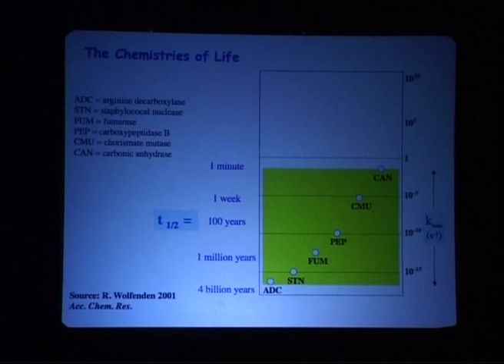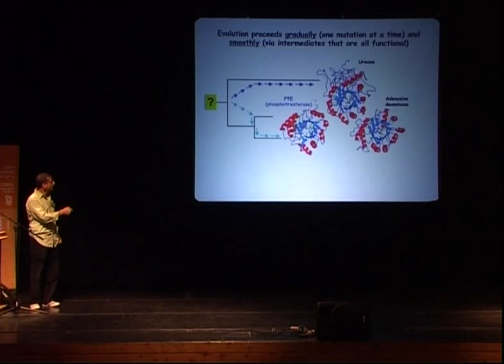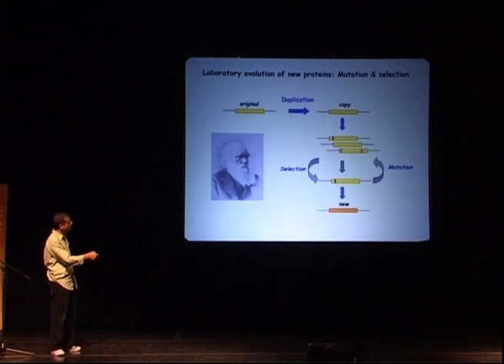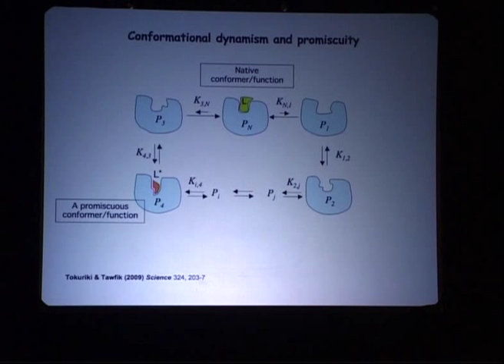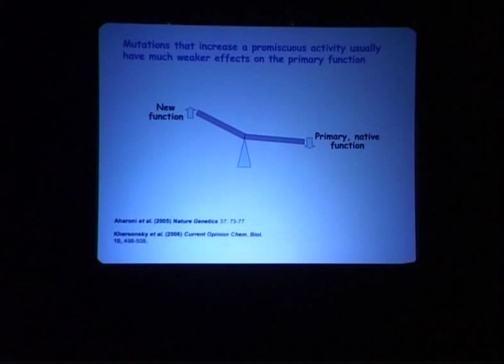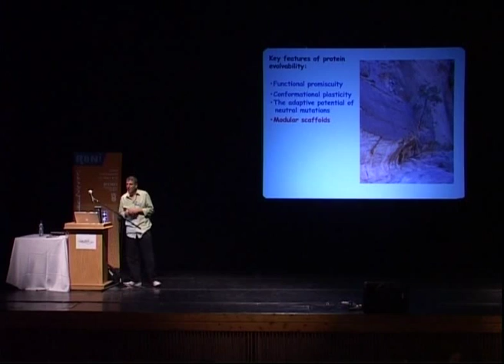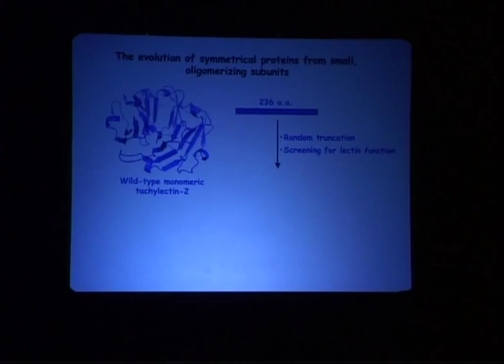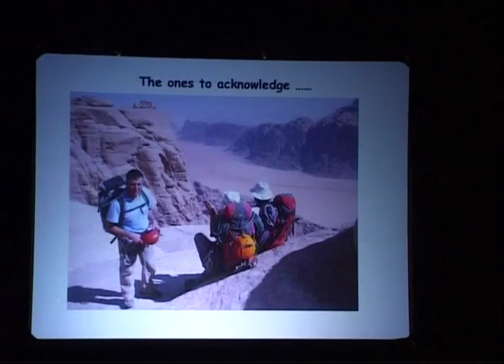Dan S. Tawfik Weizmann Institute Protein evolution reconstructive approach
Prof.Dan S. Tawfik -- Department of Biological Chemistry, The Weizmann Institute of Science lectures on, Protein evolution -- a reconstructive approach on Feb. 15, 2010 at the RBNI Winter School.

Proteins comprise the machinery components -- the nuts, bolts and wheels, of living systems. They are mostly renowned for their high proficiency and exquisite specificity of action. However, in spite of their robustness and perfection of their mechanism of action, proteins posses a remarkable ability to rapidly change and adopt new functions. Tawfik describes experimental work aimed at reproducing the evolution of new proteins in the laboratory, and unraveling their traits of evolvability. Specifically, he describes how the functional promiscuity of proteins, their conformational plasticity, accelerate their rate of evolution. He shows that local elements of proteins are highly flexible (e.g. active sites) but so are their scaffolds that are considered rigid and utterly conserved. I will address the issue of neutral (or actually, seemingly neutral) mutations, and neutral networks, as facilitators of protein evolution. Finally, he addresses mechanisms for buffering and compensating the deleterious effects of mutations, including compensatory stabilizing mutations and chaperones, that can greatly accelerate the rate of protein evolution.